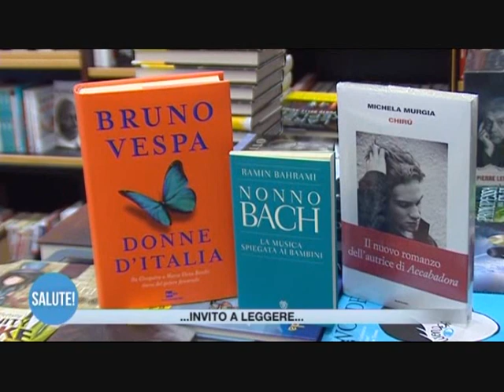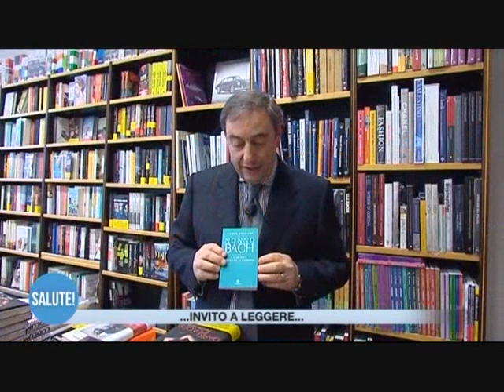Vespa, Murgia, Bahrami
Recensione dei libri “Donne d’Italia” di Bruno Vespa, “Chirù” di Michela Murgia, “Nonno Bach” di Ramin Bahrami. Altri video informativi sono disponibili all’indirizzo